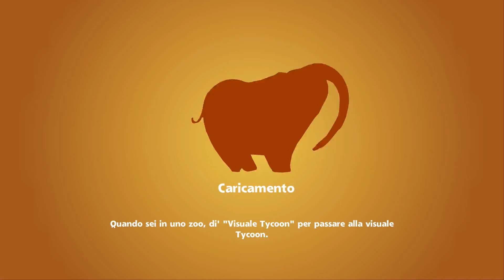Xbox One Zoo Tycoon : AmendolaBrothers Zoo Safari Ep.4 [Gameplay Ita]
Ed ecco il quarto episodio di Zoo Tycoon per Xbox One

Se volete aggiungeteci agli amici su Xbox
Gamertag: Sasa e Giona